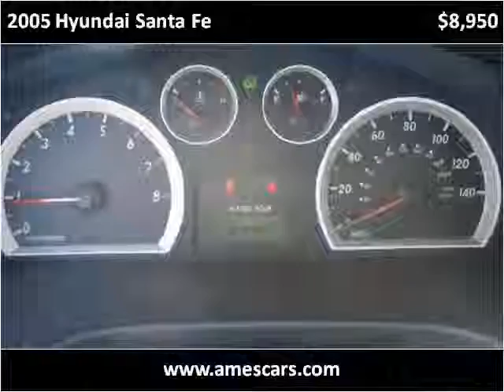2005 Hyundai Santa Fe Used Cars Ames IA